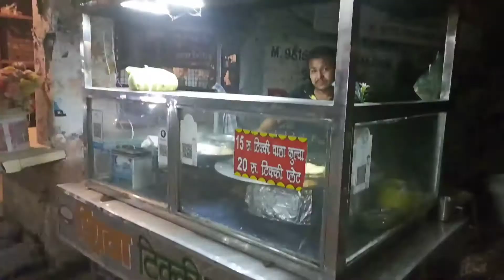शिव टिक्की कुलचा वाला 🤤 Streed Food Ludhiana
आलू टिक्की चाट उत्तर भारत के सर्वाधिक लोकप्रिय स्ट्रीट फूड्स में से एक है. इन टिक्कियों को मटर या चने की दाल की स्टफिंग के साथ बनाकर मटर या चने के छोले के साथ परोसा जाता है ओर बिना किसी स्टफिंग के खट्टी मीठी चटनियों और दही के साथ भी.

आवश्यक सामग्री - Ingredients for Aloo tikki Chaat
उबले हुए आलू - 8-9 (600 ग्राम)
तेल - 3-4 टेबल स्पून
हरा धनिया - 2-3 टेबल स्पून (बारीक कटा हुआ)
हरी मिर्च - 2 (बारीक कटी हुई)
कॉर्न फ्लोर - 3 टेबल स्पून
नमक - 1 छोटी चम्मच या स्वादानुसार